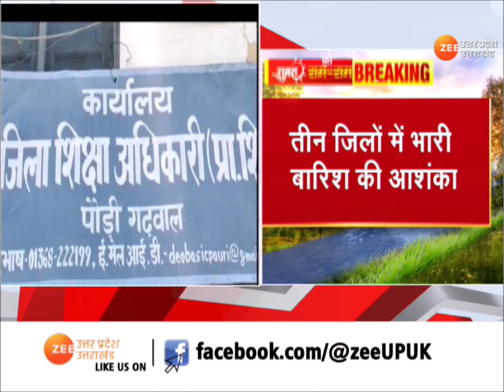Uttarakhand में बारिश का Orange Alert, तीन जिलों में भारी बारिश की आशंका | Heavy Rain | Weather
Uttarakhand : उत्तराखंड में बारिश का ऑरेंज अलर्ट, तीन जिलों में भारी बारिश की आशंका, नैनीताल, बागेश्वर में आज कक्षा 1 से 12 तक के सभी स्कूल रहेंगे बंद